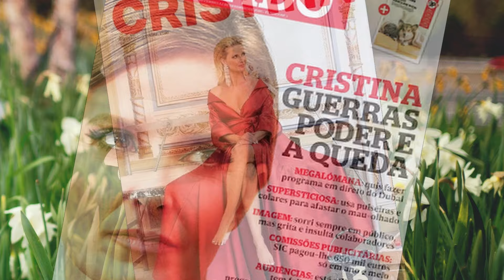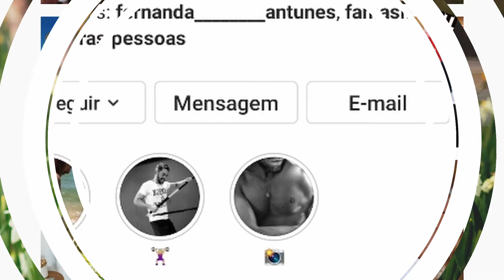"Comigo ia tudo para a rua", afirma Cláudio Ramos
Os artigos deste canal são (embora fosse desnecessário frisá-lo) escritos num tom irónico, de carácter [pelo menos pretensamente] humorístico ou em tom de graça ou mesmo de RÁBULA ou Crítico ou IRÓNICO. Não devem ser lidos à letra e portanto, quem não aceitar esta premissa NÃO deve assistir aos vídeos. Se não gosta de publicações como ´O inimigo Público´, por exemplo,  então este canal não é para si. NÃO DEVE ACREDITAR numa única palavra do que nós dizemos nos vídeos! (conteúdo tendencialmente INVENTADO). Repito, nada do que aqui se escreve, faz sentido. Se procura notícias sérias, por favor compre o JN. Obrigado pela visita